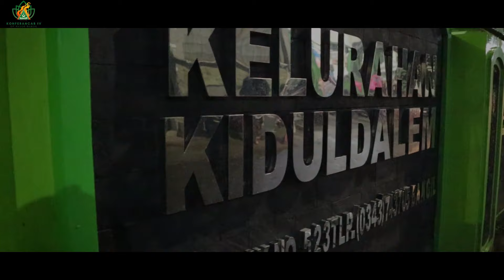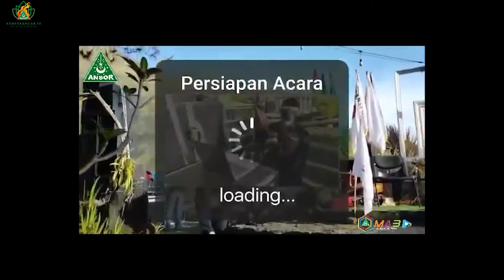Mengabdi dengan Hati: Laporan Pertanggungjawaban PAC GP Ansor Bangil Periode 2022 - 2024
Selamat Datang di Channel Media Ansor Bangil
semoga istiqomah memberikan manfaat